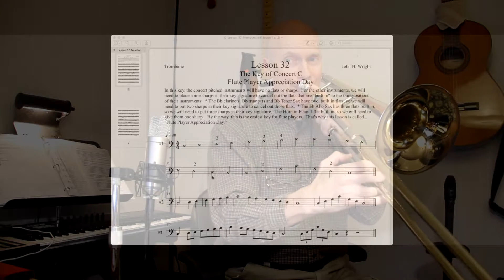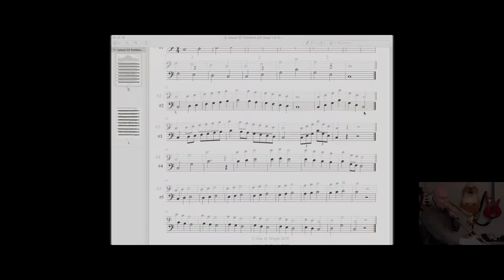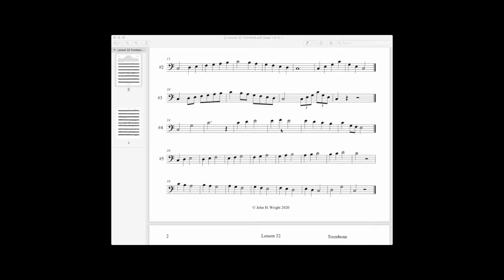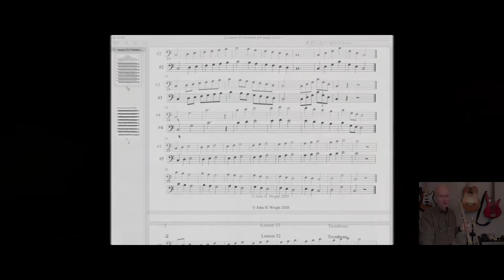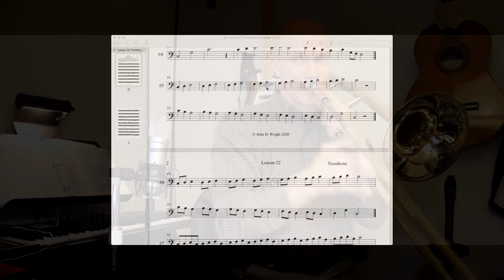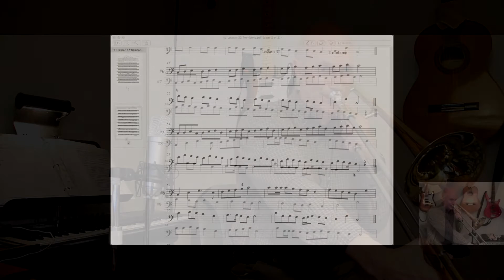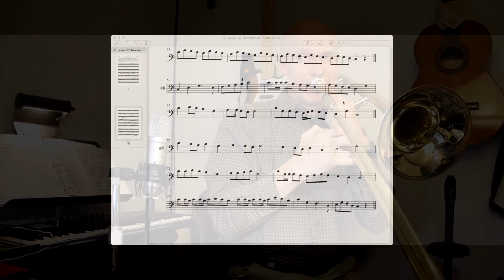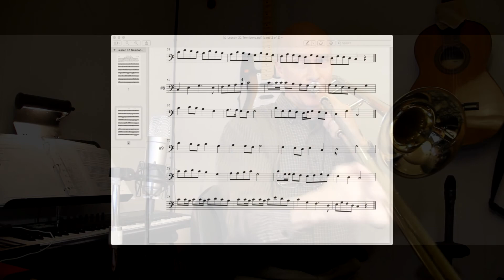Trombone Lesson 32 - Introducing the key of C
In this lesson, we explore the key of C: no flats or sharps.
I had to record this lesson out of sequence because I needed it for one of my Google Classrooms.
The complete pdf version of The Wright Band Method for Trombone is available at...
TheWrightBandMethod.com/store.